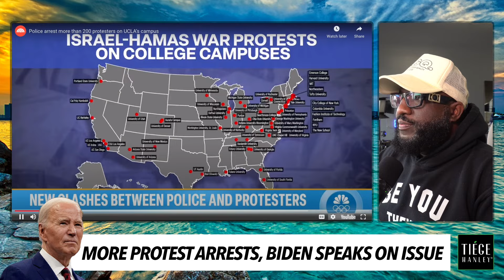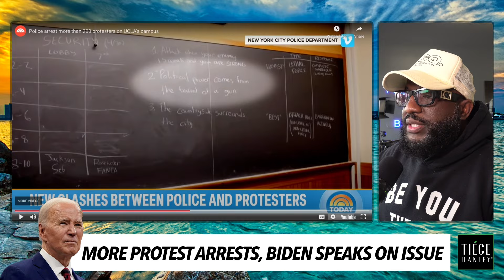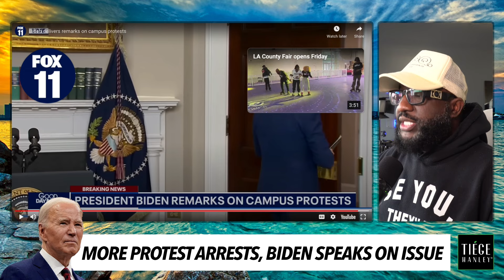"Unruly Protestors Disrupting Universities Should Be Arrested," Anton Shockingly Agrees With Biden?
Mail:
Anton Daniels